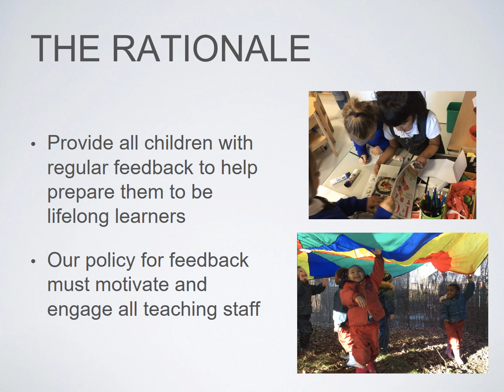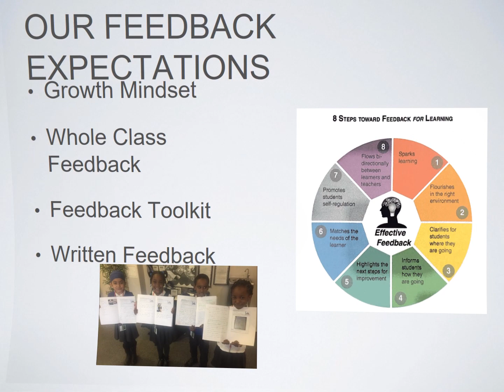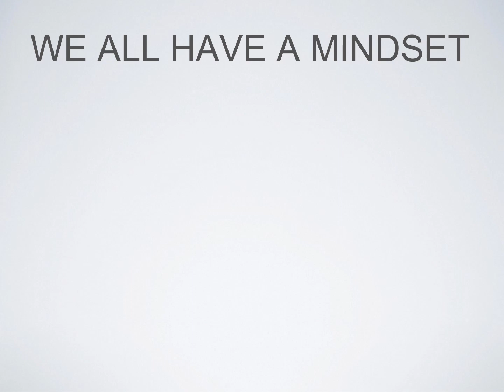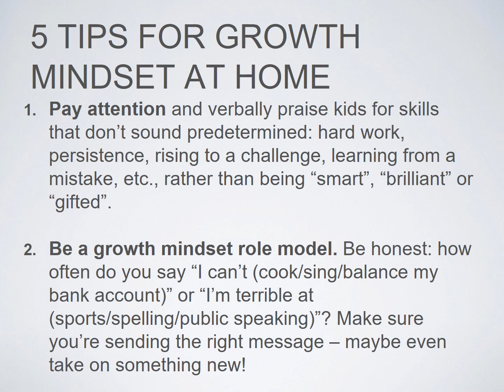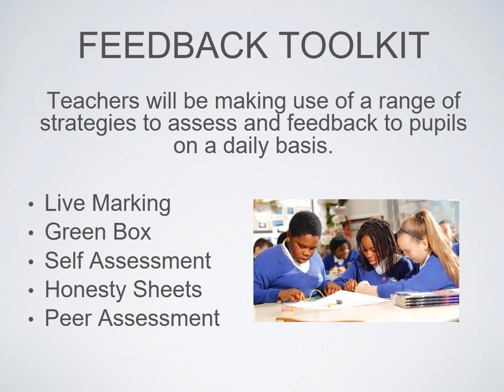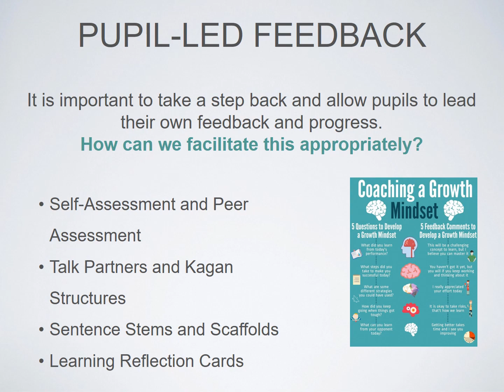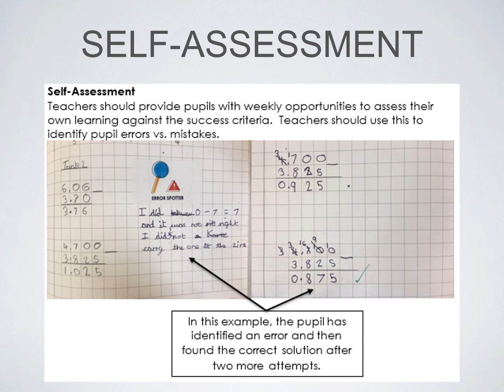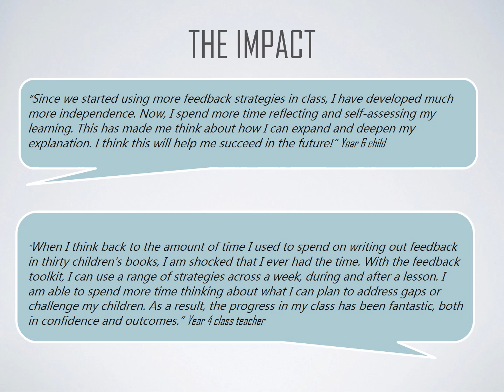Feedback - Parental Engagement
Welcome to our Feedback at Foxfield Parental Engagement video.

This video will give you an insight into how we feedback effectively.

 We have a clear rationale to explain the vision behind our feedback toolkit and why we believe that there is not just one way to feedback to children in an effective way.

We believe that effective feedback should be provided to all children regularly to help them become lifelong learners – preparing them for life after primary school.
As well as ensuring that our feedback policy motivates and engages all staff, that use it to support the children.

We have 5 core principles that we believe feedback must be...

- Feedback must be timely: being aware of the time that the feedback is both written and then responded to – the more immediate this is to the learning taking place the more effective it is.
- Feedback must Enable progress: this is where we carefully consider the form of feedback we use to facilitate moving the children’s learning on.
- Feedback must occur at all levels: providing opportunities for the children feedback in a variety of ways will enable rich discussion for all.
- Feedback must be Well informed: it is imperative that staff know how their children learn, demonstrate good subject knowledge, and pre-empting how to move children forward.
- Feedback must be Proportionate: the input from staff should match or outweigh that of the child to get the most out of their learning experience.